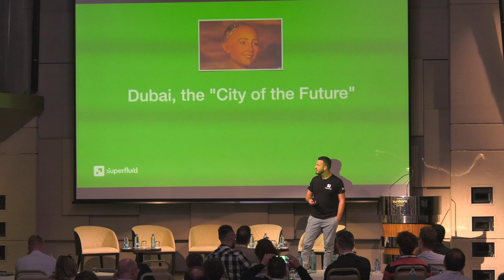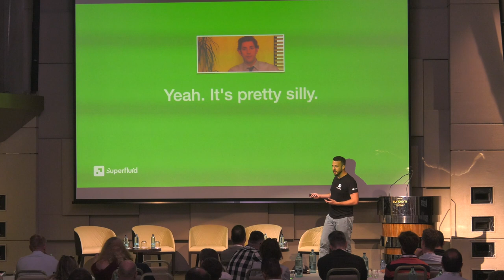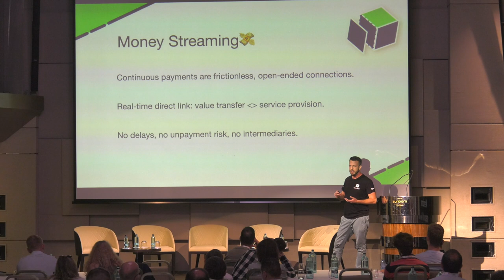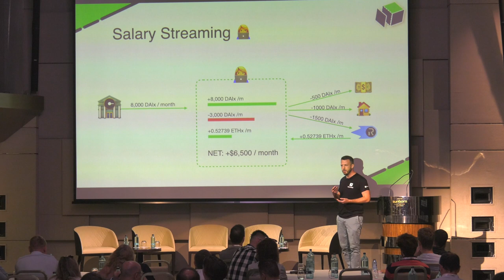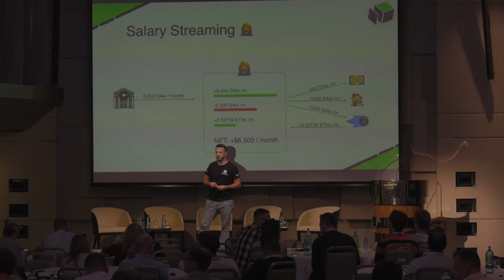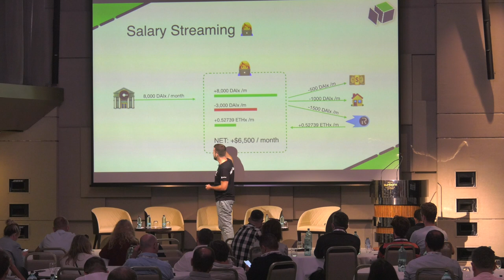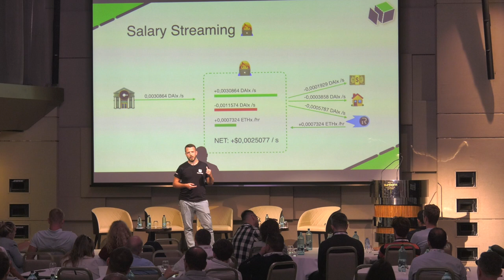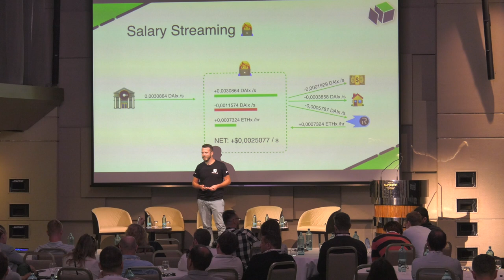Francesco Renzi, CEO Superfluid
Superfluid: Pushing the boundaries of programmable
money and money streaming